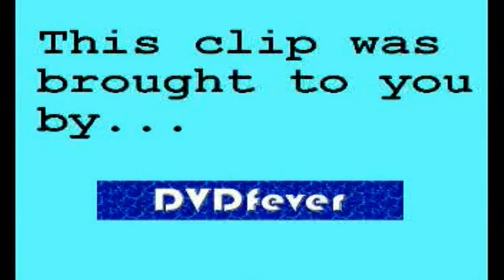Breakfast Sian farting going down 201207 yt mpg